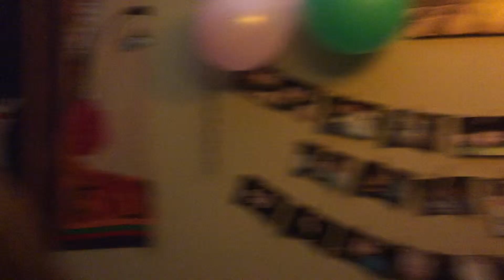An Ovation to Finishing the Bottle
26 ounces. 26 years in. Each ounce is a year of our lives. And making it to 26 means we’re about to finish the bottle.

This isn't just another speech to commemorate a birthday. This is an ovation to finishing the bottle.